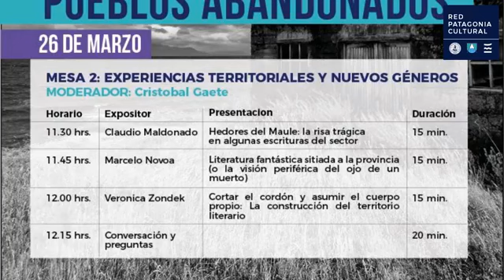IV Congreso "PUEBLOS ABANDONADOS": Experiencias territoriales y nuevos géneros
La literatura escrita en provincia y lejos del centro de poder de nuestro país es el tema en torno al cual se realiza el IV Congreso de Escritores “PUEBLOS ABANDONADOS”, organizado por el colectivo del mismo nombre y que por primera vez se lleva a cabo en modo virtual desde Punta Arenas. El evento será realizado durante los días 25, 26 y 27 de Marzo de 2021, en conjunto por la Red Patagonia Cultural, que agrupa a las Universidades de Magallanes, Los Lagos y de Aysén, y con apoyo de Espacio Cultural “La Idea”.

Moderador: Cristóbal Gaete.
Expositores: Claudio Maldonado, Marcelo Novoa y Verónica Zondek.